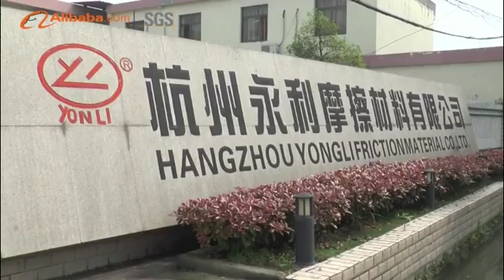Hangzhou Yongli Friction Material Co., Ltd.